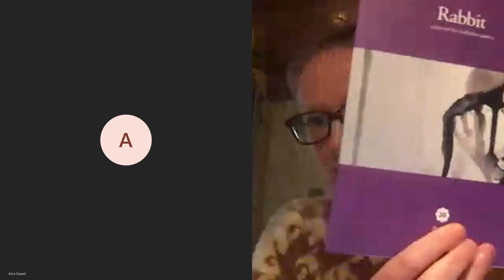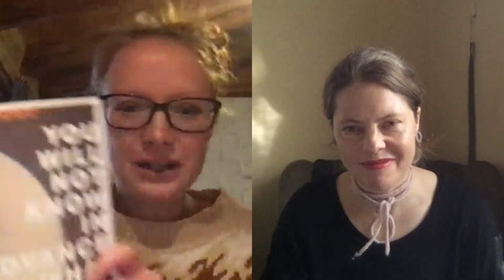EWF20: Launch: Rabbit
Celebrate three emerging poets as they read from their newly minted debut collections, out through the Rabbit Poets Series. Hear readings from Alice Allan, Natalie Briggs and Antonia Pont, followed by a brief Q&A about their practice and poetry.

With Alice Allan, Natalie Briggs and Antonia Pont

Hosted by Jessica Wilkinson of Rabbit

The Emerging Writers’ Festival (EWF) is one of Australia’s most established and well-respected literary festivals. EWF is a place where creativity and innovation are celebrated, where new talent is nurtured and where diverse voices from across Australia are represented. This year, the festival is accessible anywhere, anytime by anyone with an internet connection.

In 2020, the festival runs from Tuesday 16 June - Tuesday 23 June.